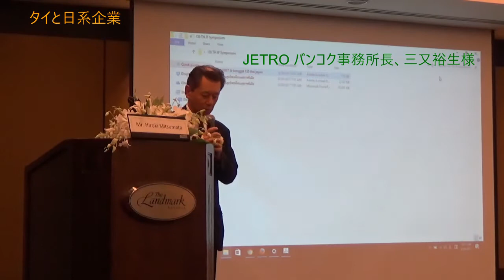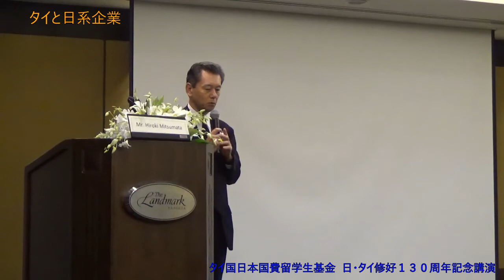JETRO Thailand and Japanese Company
ประธานเจโทรกรุงเทพฯ พูดเรื่องประเทศไทยและบริษัทญี่ปุ่น ในงานสัมมนาที่ระลึก 130 ปีความสัมพันธ์ไทย-ญี่ปุ่น จัดโดย มูลนิธินักเรียนทุนรัฐบาลญี่ปุ่นแห่งประเทศไทย และสมาคมนักเรียนเก่าญี่ปุ่น ในพระบรมราชูปถัมภ์